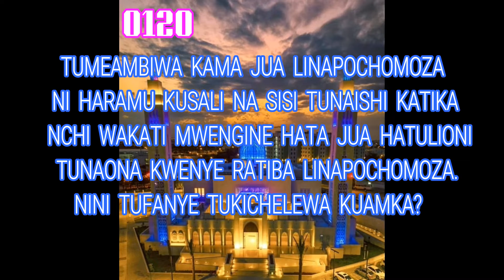0120-JUA LINAPOCHOMOZA HARAMU KUSALI. JE HIZI NCHI NYENGINE WAKATI MWENGINE HATULIONI NINI TUFANYE?